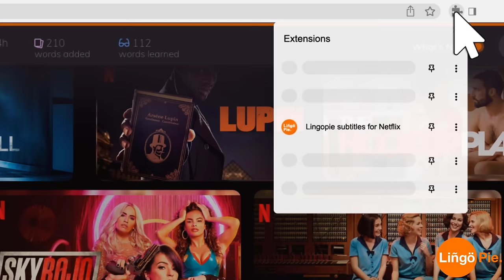RIO IS AMAZING! Rio Movie Reaction First Time Watching! I WANNA PARTY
RIO MOVIE REACTION! Today I'll be watching a film I have never seen before Rio released in 2011 for the first time. Here's my Rio reaction. Watch the ENTIRE Movie with me!

Captured by smugglers when he was just a hatchling, a macaw named Blu (Lorànt Deutsch) never learned to fly but has a happy domesticated life in Minnesota with Linda (Élisabeth Ventura), who thinks he is the last of his breed.

If you want to get your own Valencia Theater Seatings, here's the link for you! USA Canada

Original Movie: Rio (2011)